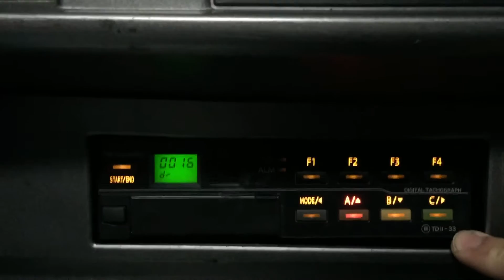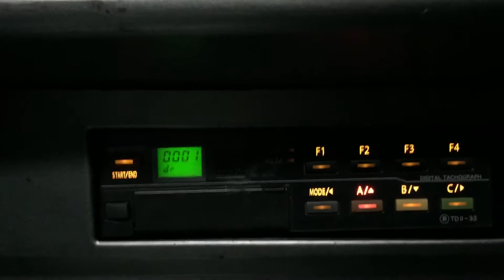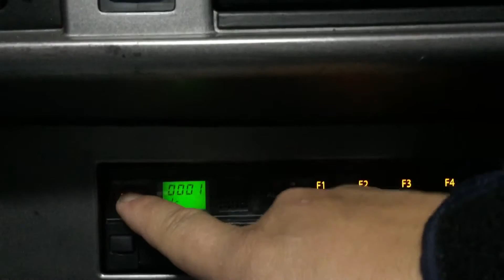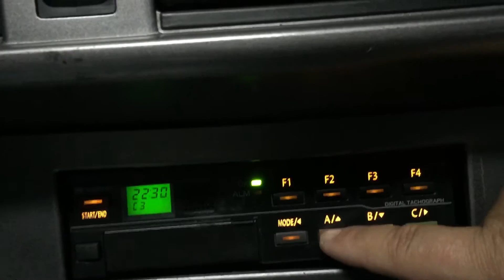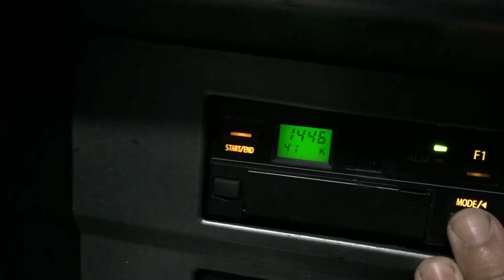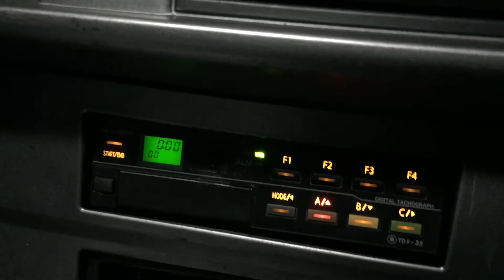Tacógrafo on-line do caminhão